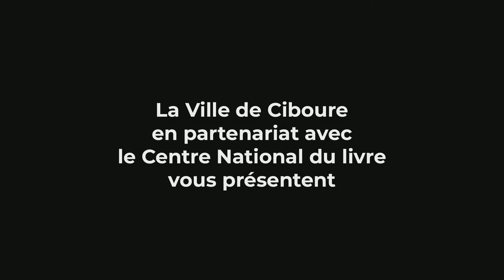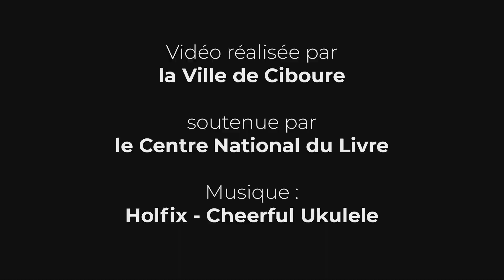Mes libraires ont aimé… Les voisins, mode d’emploi d’Agnès Mathieu-Daudé et Charles Berbérian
Christelle, de la librairie Le 5ème art à Saint-Jean-de-Luz, vous conseille le roman « Les voisins, mode d’emploi » d’Agnès Mathieu-Daudé et Charles Berbérian et publié à l’École des loisirs ! A partir de 8-9 ans

La Ville de Ciboure participe à Partir en livre en mode numérique !
Du lundi 13 au dimanche 19 juillet, plongez dans le monde des livres jeunesse sur Youtube, les pages Facebook de la Médiathèque de Ciboure & Ciboure Animations et sur le site de la mairie de Ciboure !

Cette vidéo a été réalisée par la Ville de Ciboure, avec le soutien du Centre National du Livre.